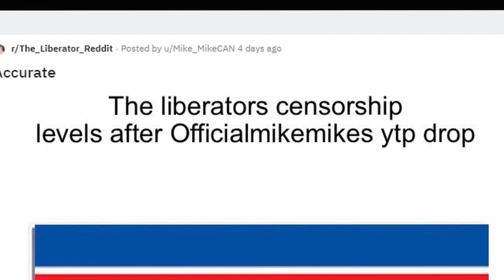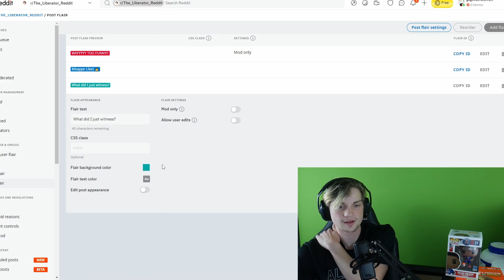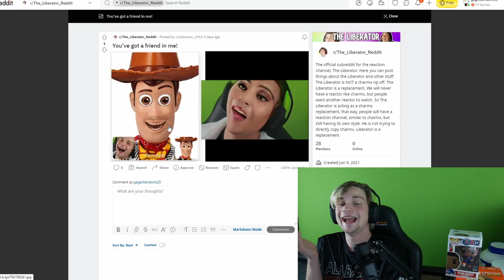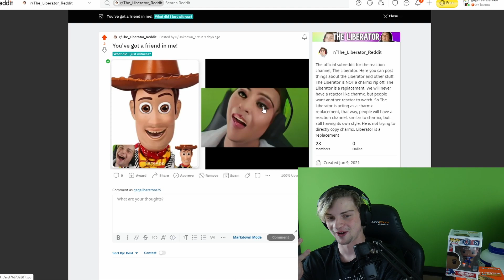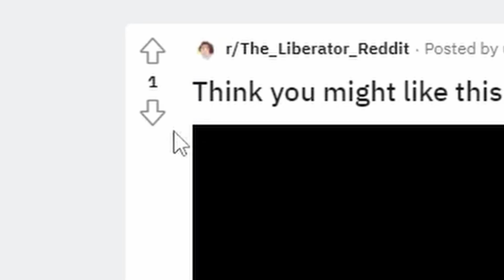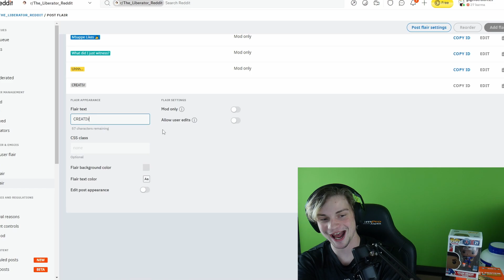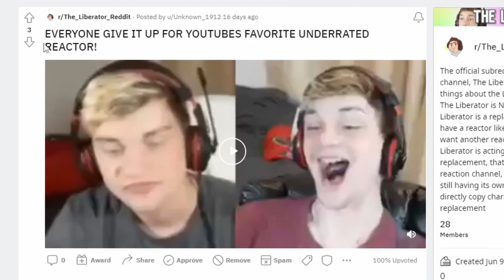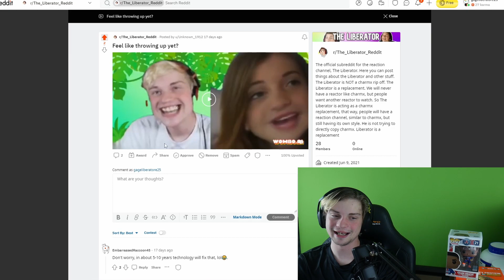WHAT HAVE YOU DONE?! - Reacting to My Subreddit